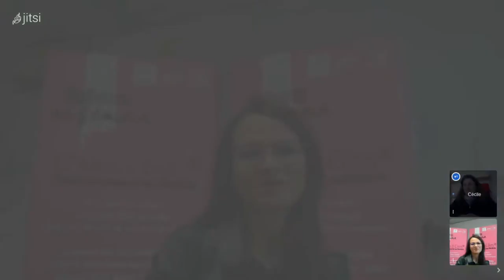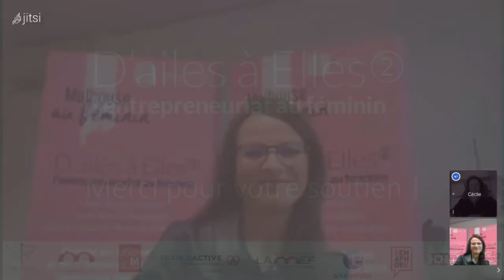Cécile Cousy - Coach